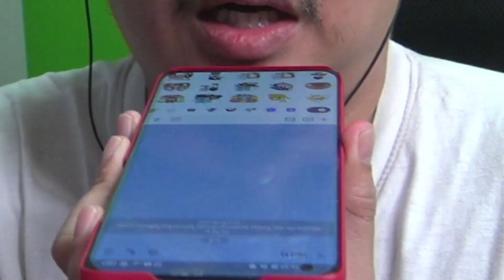เฟี้ยวว่ะ EP.2 ตัวเงินตัวทอง + ควาย จะออกลูกมาเป็นอะไร?